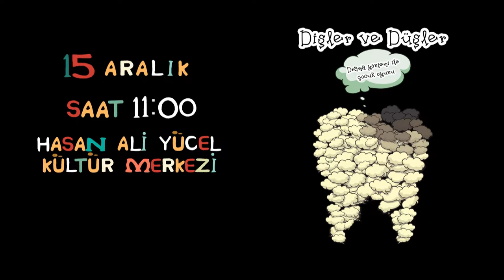15 Aralik Kartal, Hasan Ali Yücel Kültür Merkezi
Oyunun konusu;

Diş sağlığına farkındalık kazandıran bu oyunda,
Matti, yeni bir keşif için yolculuk yapan Profesör Tamti’yi gizlice takip eder ve yolculuğa birlikte devam etmeleri için Tamti’yi ikna eder. Matti’nin yol haritasını ele geçirmesi yollarını kaybetmelerine neden olur. Bu sırada Matti’nin diş ağrısı başlar. İmkansızlıklar içinde diş ağrısına çözüm bulmak onlar için hayli güç olacaktır.

Oyunda Görev Alanlar;

Yazan ve Yöneten: Ömer Kaya, Yönetmen Yardımcısı: Mustafa Diriöz, Müzik: Kemal Günüç - Yiğit Güçlü, Oynayanlar: Ömer Kaya - Hasan Pehlivanoğlu, Dekor: Davut Acar, Işık - Efekt: Murat Mendeş, Sahne Amiri: Yaşar Başkal, Görsel Tasarım: Yiğit Kocabıyık - Yaşar Başkal, Animasyon: Abdullah Akçay - Kağan Göktepe, Görüntü - Montaj: Osman Moustafa